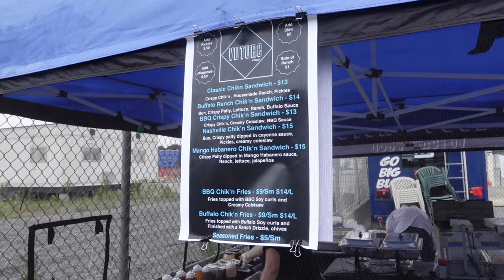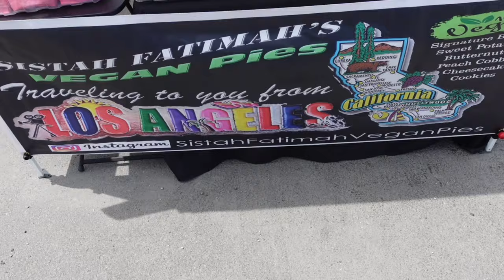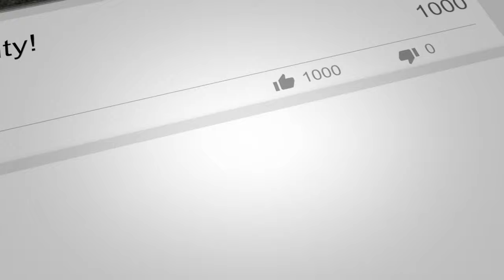Plant Based Junk Food - Pop Up Restaurant - Chicken Sandwiches!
A new pop up just arrived in Jersey City called Plant Based Junk Food.  It was a one day event and was only recently notified through FB about their location and time of when they were selling.

Unfortunately, they are heading back to California after this event and we hope they do come back and offer more of their food!  For now, check out the video and see what Vern thought about eating some fake Chicken sandwiches 🙂